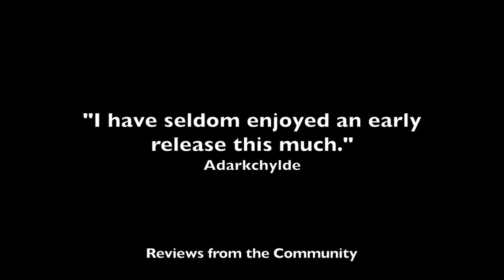Regions of Ruin Release Trailer: About this game, Gameplay Trailer